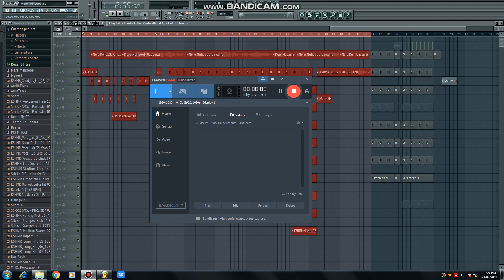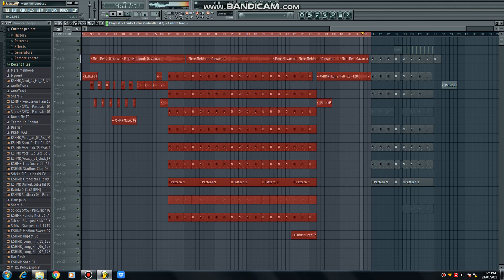MERE - MEHBOOB - QAYAMAT - HOGI ||DJ SHABBIR|| {COMING SOON}